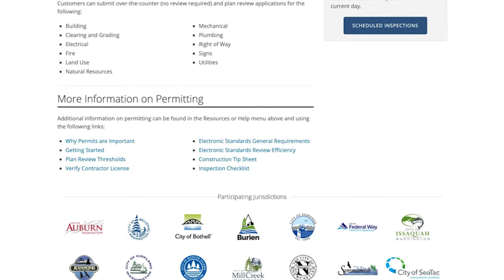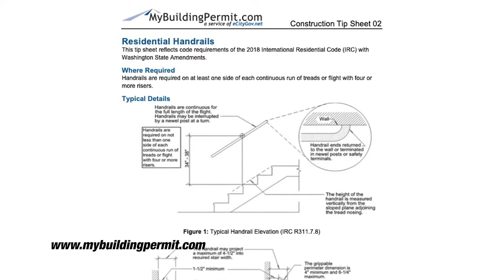Deck Projects: Available Resources for Quality Information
Building a deck is a big project, and whether you decide to take it on yourself or enlist the help of a professional, knowing what a decking project entails is essential to a successful install.

In part two of our decking series, we’re going to share just that. We’re joined by one of the greater Seattle area’s premier deck builders: former co-founder of West Coast Decks, Joel Skillingstead. Joel has been building decks in the Pacific Northwest since 1990. With more than 30 years of experience building, overseeing, and waterproofing deck projects large and small, Joel is one of the best resources out there.

In this episode, Joel shares with us the decking resources he knows and trust, plus a few insights on how to seek information from a professional before signing a contract.

To read a recap of our conversation, check out our blog post